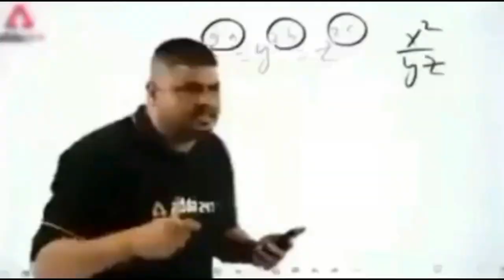WILL I BE ABLE TO DEFEAT VICTOR AND SHADOWBEAK | PALWORLD | Episode 26 | BYE Ron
WILL I BE ABLE TO DEFEAT VICTOR AND SHADOWBEAK | PALWORLD | Episode 26  | Steam | BYE Ron

Hello welcome back to the channel, aaj hum log khelenge PALWORLD. Aaj ke video me maine VICTOR AND SHADOWBEAK se fight kiya hai.  Let’s see what happens next :S